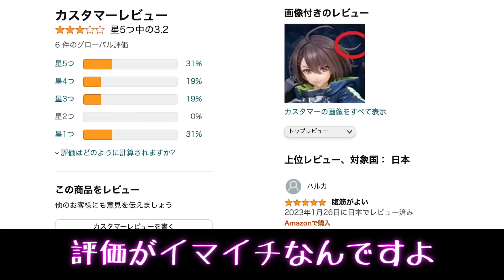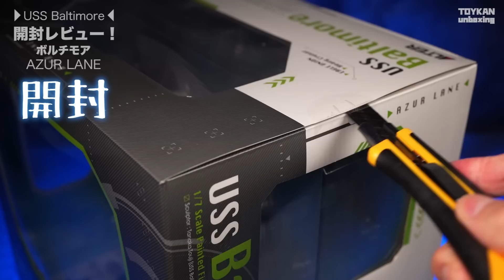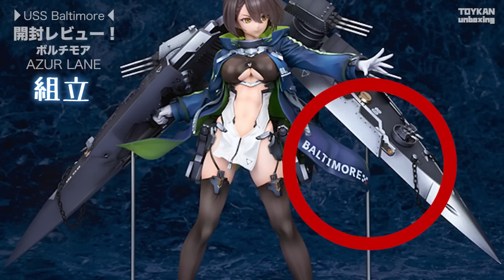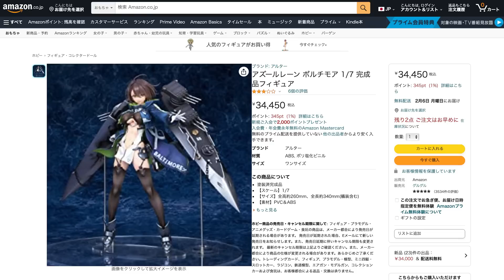超軽装でも飾れるエース級！アズールレーン ボルチモア 1/7スケール 【開封レビュー】AZUR LANE Baltimore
■フィギュアのご購入はこちらから↓
ボルチモア

■商品名：ボルチモア
■価格： 34,980円 （税込）
■原型：田中 冬志【ボルチモア】
ウサギ【艤装】
■色彩：渡邊 恭大
■商品サイズ：1/7スケール

■動画で使用しているBGM
・DOVA-SYNDROME